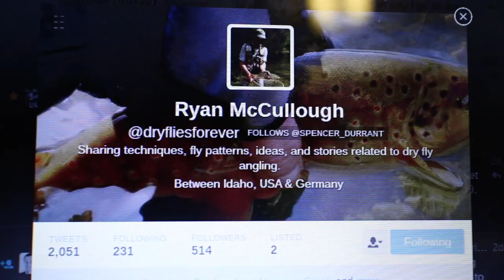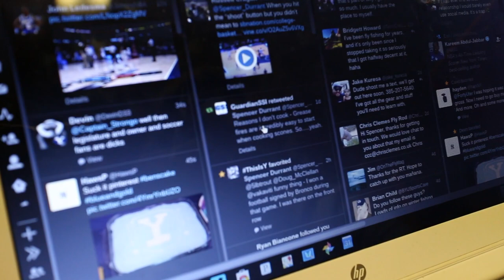Been There - Episode 4: The Fryingpan River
Been There traveled out to the Fryingpan River in February 2015 to get some fishing done on the legendary Gold Medal waters. The big fish definitely came out to play!